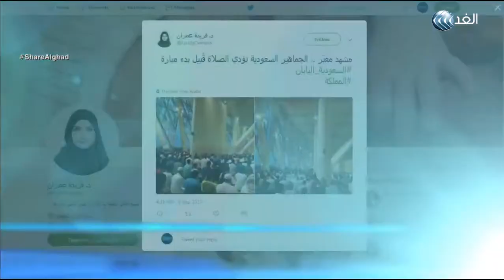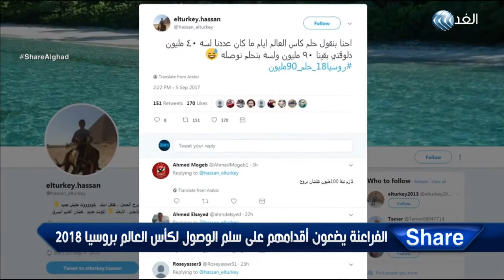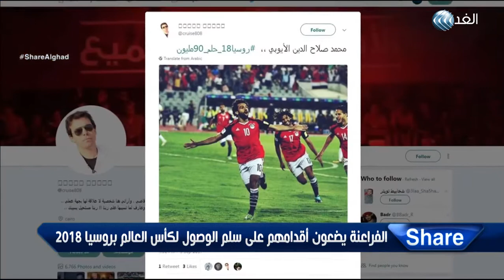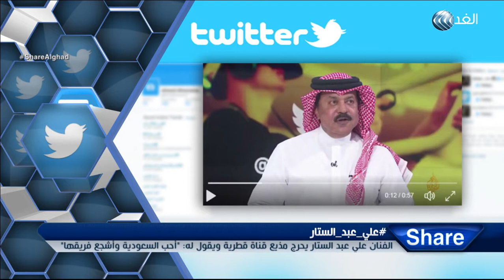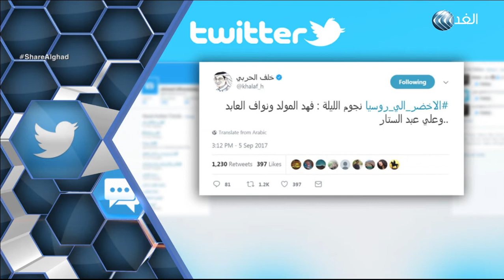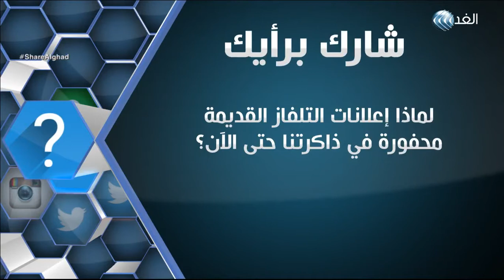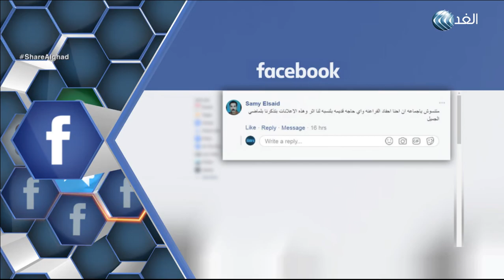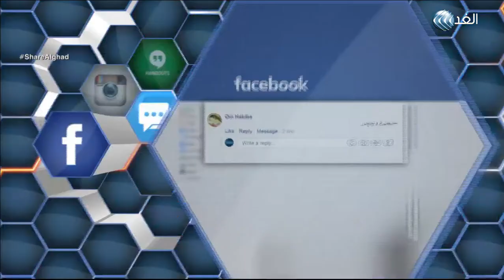برنامج شير | لماذا إعلانات التلفاز القديمة محفورة في ذاكرتنا حتى الآن؟ | حلقة 2017.9.6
الأخضر يتأهل لبطولة كأس العالم بروسيا 2018 .والفنان محمد عبده يهنئ المتخب السعودي بتأهيله لكأس العالم 2018 .و أول اغنية سياسية خليجية  علم قطر عمل غنائي يثسير الجدل في الخليج العربي . كانت هذه أبرز الموضوعات فى حلقة برنامج شير .. مع نورهان عماد الدين